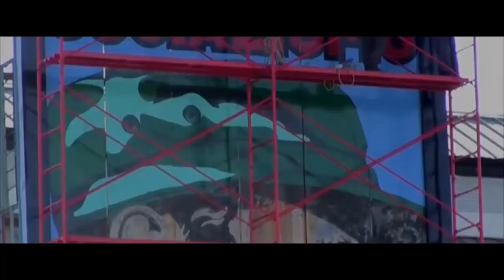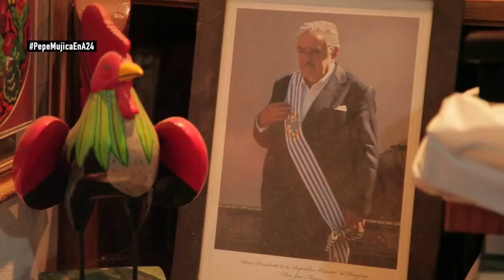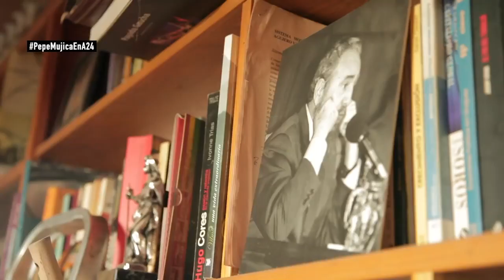Latinoamérica Piensa 2da temporada PGM#7 Pepe Mujica - parte 2